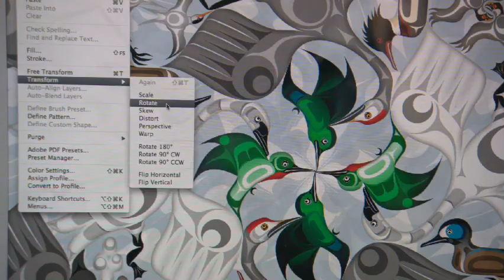An Inside look at I-HOS Gallery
Experience timeless paintings and carvings at one of our galleries.